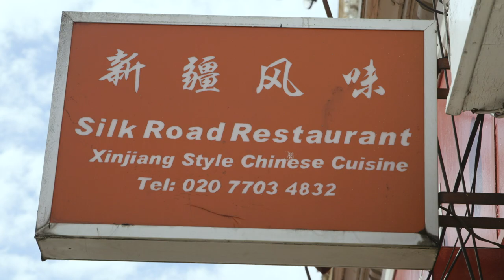Welcome to Gardens House | UAL Halls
Gardens House is a brand-new development, less than a minute’s walk from Camberwell College of Arts, so it’s perfect for UAL students looking for a campus-style experience. It is also within easy reach of London College of Communication and Chelsea College of Arts too, thanks to all the great transport links right opposite the hall.

The hall is located in Peckham, a popular area with lots of cafes, rooftop bars and the famous Peckhamplex cinema. There’s also a great night life and art scene, so you're really spoilt for choice!

In this video, London College of Communication student Zahraa tells us why she loves living at Gardens House and what she gets up to in the local area.